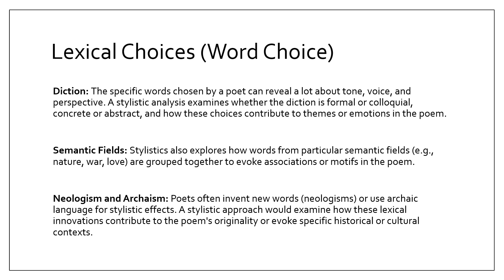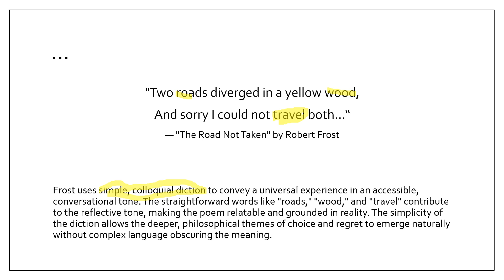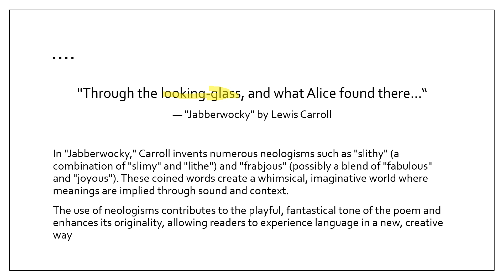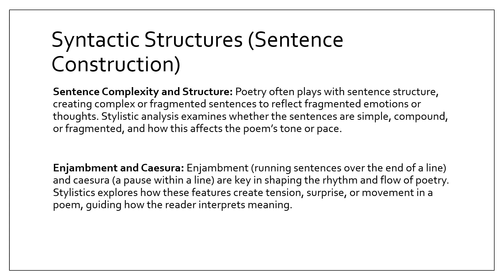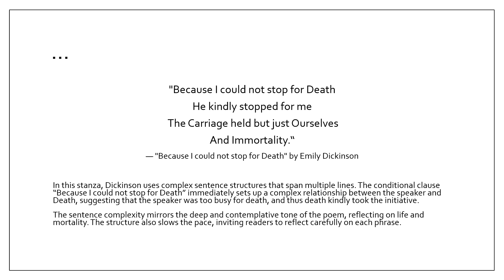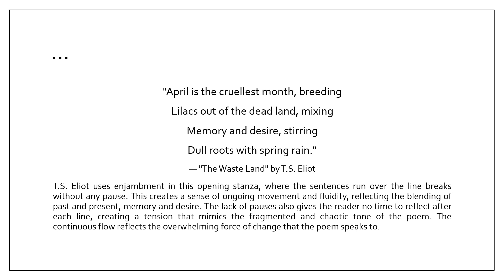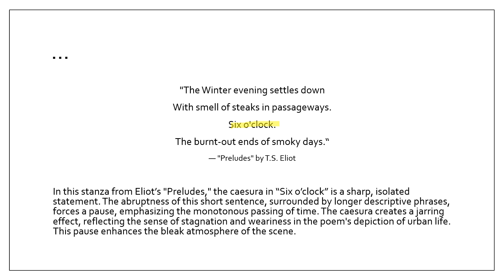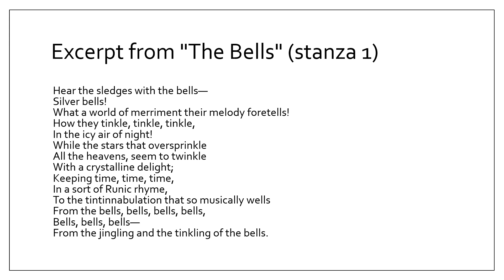Stylistic Analysis of Poetry in Urdu | Part 2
Stylistic Analysis of Poetry.